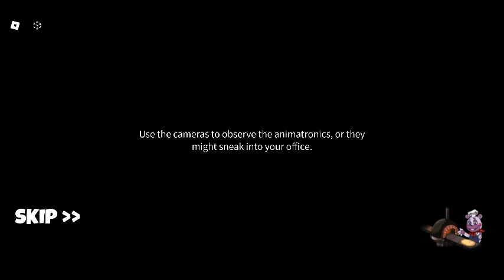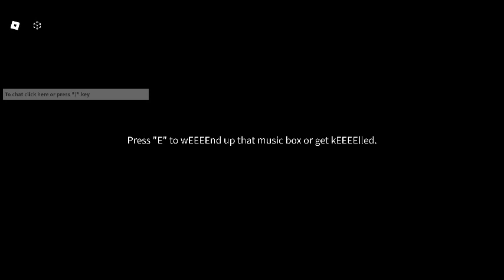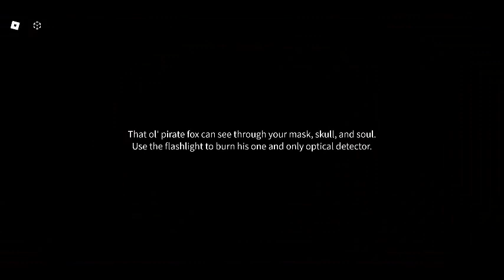foxy kill at 5am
why foxy i was your friend!